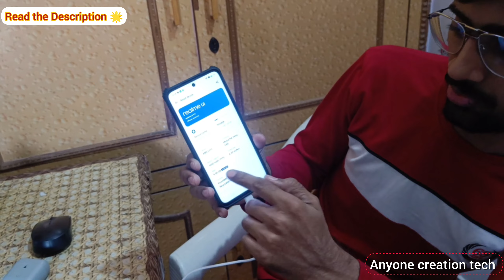Unboxing Realme Narzo N55 || budget 4g Smartphone by Realme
📱The realme NarzoN55 Some Highlights

Display 6.72" 90hz FHD+ Lcd display
📸 Camera 64 Megapixel Rear AI camera 8 Megapixel Front
Processor Mediatek Helio G88 Chipset
🔋Battery 5000Mah Massive Battery
🔌 Charger 33 Watt Supervooc charger 50% in 29 minutes

Video Highlights

00:00 Introduction
00:25 Unboxing
01:21 First Impression
02:24 Overview
03:21 Camera
03:36 Display
03:56 Sound
04:30 Charging
04:46 Fingerprint
04:55 Processor
06:15 Photos

Product Link

Realme Narzo N55 Back Cover

Original Photos Google Drive Link

Editing app use in this video

Inshot Video and photo editing App

Sociamedia Page Link

Latest 5 Video From own channel

Video editing by Anuj Bhardwaj

In this video we have tested this phone in our own way.  It may also be different from your point of view.